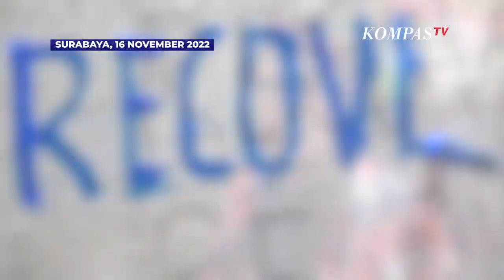Keren! Pelukis Disabilitas Membuat Mural Logo KTT G20, Harap Ekonomi Indonesia Bangkit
SURABAYA, KOMPAS.TV - Keterbatasan fisik tidak membuat Jamal kehilangan semangat untuk terus berkarya.

Pelukis disabilitas asal Surabaya ini membuat mural logo KTT G20 yang saat ini tengah berlangsung di Nusa Dua, Bali.

Hanya membutuhkan waktu 30 menit, Jamal dapat menyelesaikan mural logo KTT G20.

Dari mural ini, Jamal ingin ikut menyemarakkan perhelatan KTT G20 yang dihadiri pemimpin-pemimpin dunia.

Jamal pun berharap agar negera Indonesia pulih dari COVID-19 dan bangkit perekonomiannya.

Baca Juga Jadi Forum Pertemuan Kepala Negara, Pengamat Ingatkan KTT G20 Bukan Penyelesaian Semua Masalah Dunia di

"Untuk memberikan semangat event KTT G20 di Bali, supaya bisa bangkit kembali piluh dan perkasa. Pulih dari Covid-19 dan bangkit dari perekonomian." Ujar Jamal, pada Rabu (16/11/2022).

Dirinya juga berpesan bagi penyandang disabilitas jangan patah semangat untuk berkarya, meski memiliki keterbatasan fisik.